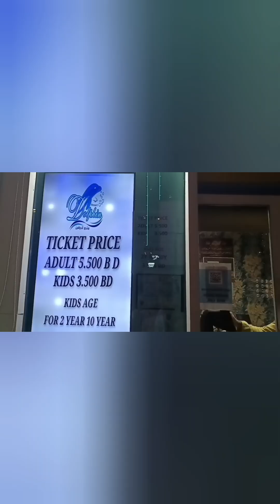dolfin resort. black seal and dolfin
Dolfin resort